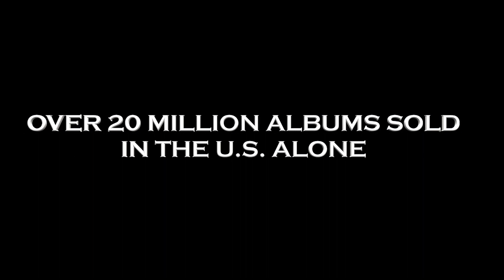The Tim Woolley Show Ep. 3 (June 2022)